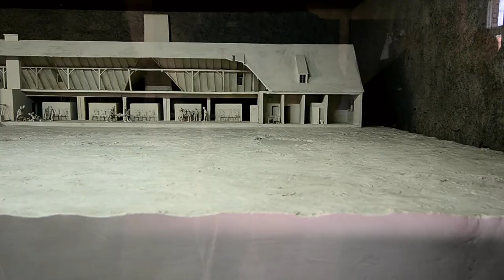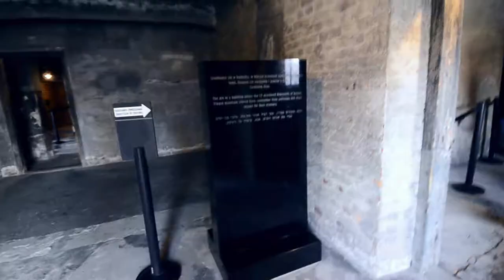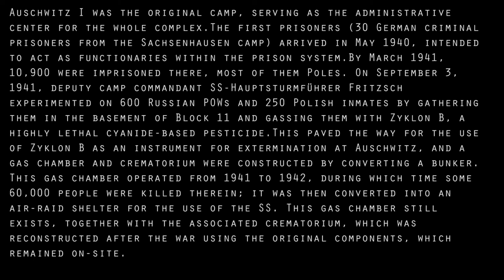Auschwitz Stammlager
A tour in Auschwitz, stammlager (base-camp). Close is Birkenau, the main camp of destruction.

Auschwitz I was the original camp, serving as the administrative center for the whole complex.The first prisoners (30 German criminal prisoners from the Sachsenhausen camp) arrived in May 1940, intended to act as functionaries within the prison system.By March 1941, 10,900 were imprisoned there, most of them Poles. On September 3, 1941, deputy camp commandant SS-Hauptsturmführer Fritzsch experimented on 600 Russian POWs and 250 Polish inmates by gathering them in the basement of Block 11 and gassing them with Zyklon B, a highly lethal cyanide-based pesticide.This paved the way for the use of Zyklon B as an instrument for extermination at Auschwitz, and a gas chamber and crematorium were constructed by converting a bunker. This gas chamber operated from 1941 to 1942, during which time some 60,000 people were killed therein; it was then converted into an air-raid shelter for the use of the SS. This gas chamber still exists, together with the associated crematorium, which was reconstructed after the war using the original components, which remained on-site.